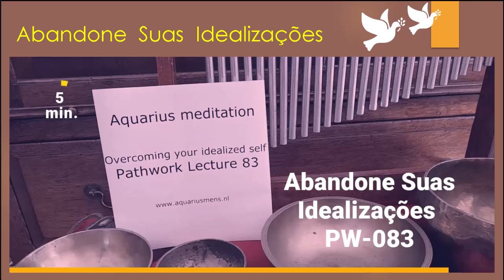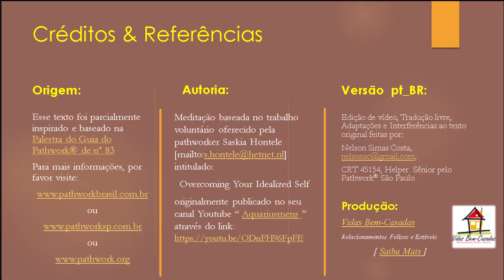Abandone Suas Idealizações [PW83] [Yr22] [Wk27] [S.Hontele/N.S.Costa]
1- Título:
2-Descrição:
Narração e tradução livre de Nelson Simas Costa , Terapeuta do "Vidas Bem-Casadas" ) e Helper Snr pelo "Pathwork® São Paulo" ) sobre o trabalho meditativo da semana 27 de 2022, ) que nos foi graciosamente oferecido por Saskia Hontele  em seu canal youtube Aquariusmens ( Aquarius meditation Overcoming your idealized self ) e que toma por base a "Palestra do Guia do Pathwork®" de número PW83 ( A Autoimagem Idealizada ), The Pathwork Foundation USA, ), disponível para leitura no Brasil através do , como auxílio à compreensão dos diversos aspectos que abrangem um Caminho Espiritual de Autodesenvolvimento que facilita a criação de Relacionamentos Felizes e Estáveis.
3-Criação e Produção:
Vidas Bem-Casadas  -  Relacionamentos Felizes e Estáveis